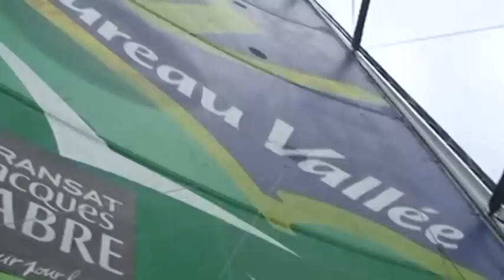Louis Burton englué à bord Bureau Vallée sur la Transat B to B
Louis Burton est englué dans une zone sans vent, il est dans won pot au noir. Au dernier classement Louis et son IMOCA Bureau Vallée étaient 8ème au classement de la BtoB 2011.